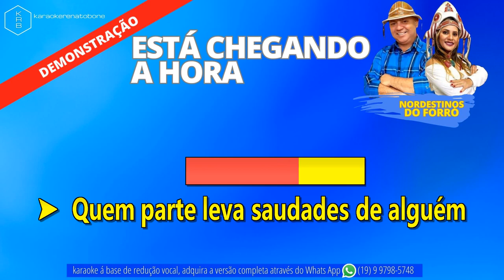ESTA CHEGANDO A HORA - NORDESTINOS DO FORRÓ - PLAYBACK DEMONSTRAÇÃO